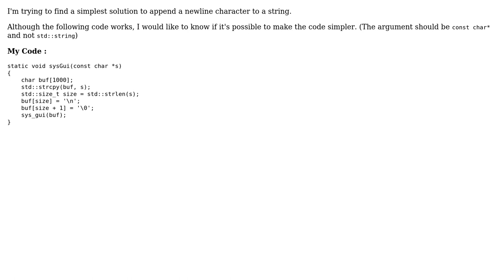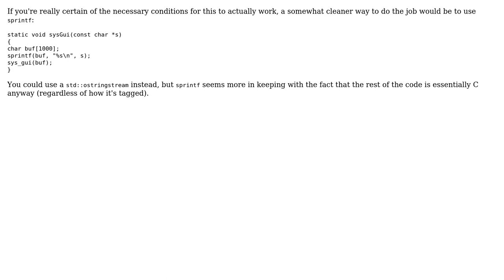Code Review: Appending a newline character to a string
With thanks & praise to God, and with thanks to the many people who have made this project possible! | Content (except music & images) licensed under CC BY-SA | Music | Images & others | With thanks to user Zack Lee user Jerry Coffin and the Stack Exchange Network Trademarks are property of their respective owners. You are responsible for your own actions.